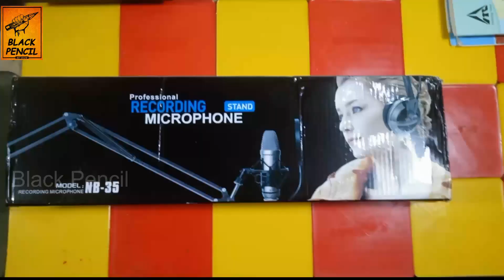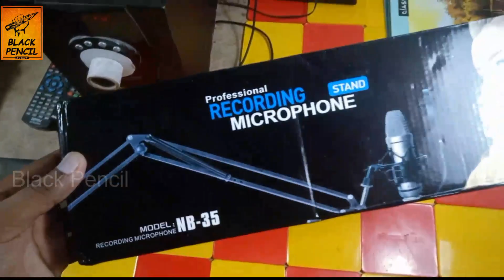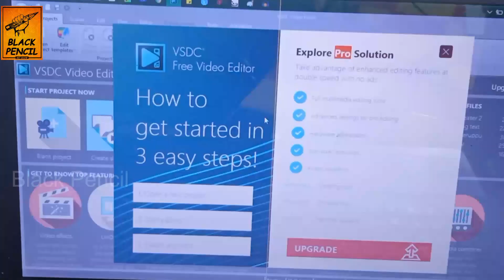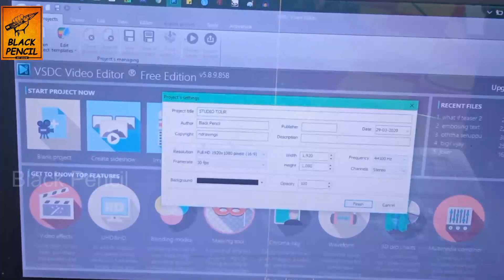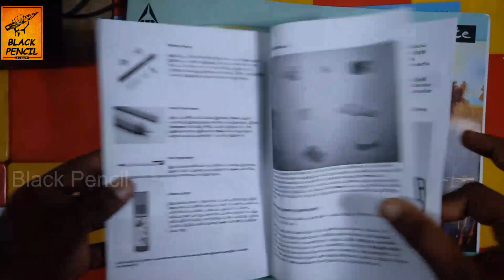Studio Tour | Time lapse | Black Pencil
hi.. its my Studio Tour.

Materials used:
Steadler Pencils
Paper Stumps
Drawing Paper
Art Eraser
Artline Pencils

Also check
Steadler colour Pencils
Faber castel Pens
Detailing Knife
Water colour Brush

studio tour, studio, tour,
Cartoon God, saraswathi,anime saraswathi,female god,watercolor,paint,painting,sketch,sketching,black pencil,